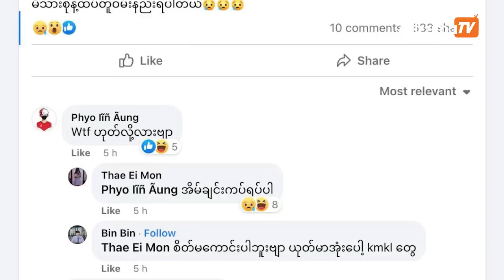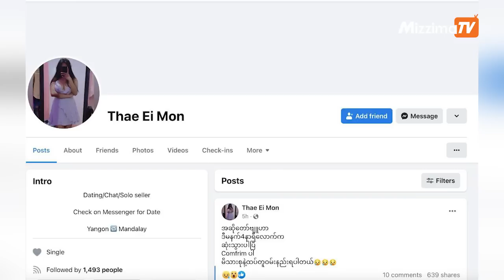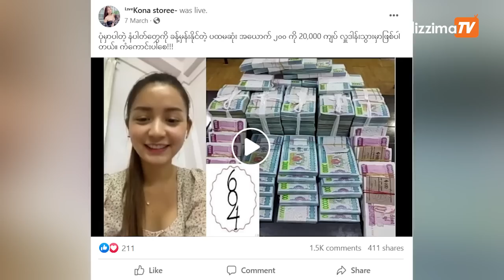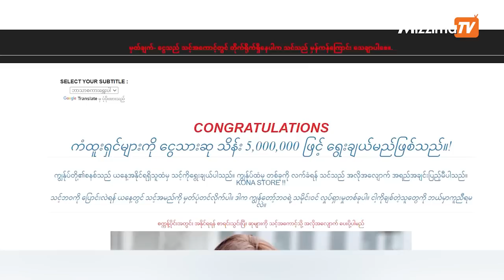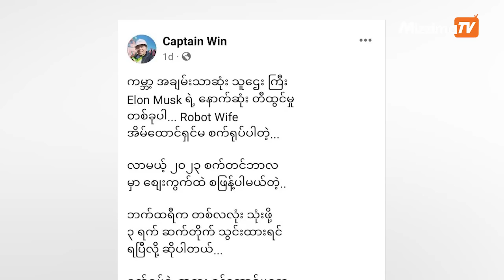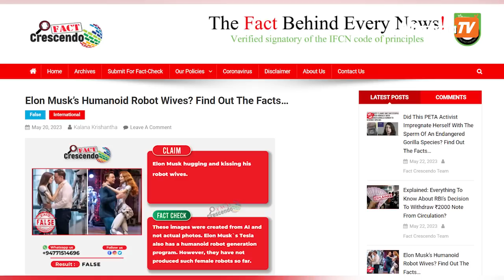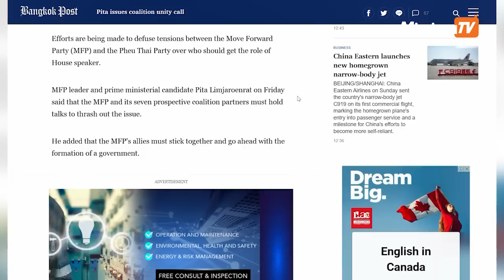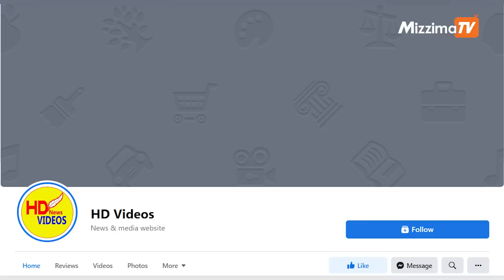ဟစ်ဟော့ အဆိုတော် ဗျူဟာ သေဆုံးသွားပြီလို့ ပျံနှံ့နေတဲ့ ကောလာဟလ | Misinformation Buster S3| Ep.68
မဇ္ဈိပရိသတ်များ အားလုံး မင်္ဂလာပါရှင်။

သတင်းတု/မှား များကို တိုက်ဖျက်ခြင်း (Misinformation Buster) အစီအစဉ်ကနေ ပြန်လည်ကြိုဆိုလိုက်ပါတယ်။ ကျမကတော့ ဂျူချန်းပါ။

ဒီတပတ်မှာတော့
- ဟစ်ဟော့ အဆိုတော် ဗျူဟာ သေဆုံးသွားပြီလို့ ပျံနှံ့နေတဲ့ ကောလာဟလနဲ့အတူ

- အွန်လိုင်းဆယ်လီတွေရဲ့ တိုက်ရိုက်ထုတ်လွှင့်တာတွေကို ပြန်လည်အသုံးပြုပြီး Live အတုတွေ လွှင့်နေကြတဲ့အကြောင်း

- အီလွန်မက်က အိမ်ထောင်ရှင်မစက်ရုပ် တီထွင်ထားတာ မရှိတဲ့သတင်း နဲ့

ထိုင်းနိုင်ငံမှာ အာဏာသိမ်းပြီဆိုပြီး ပျံ့နေတဲ့သတင်းမှား စတဲ့ တစ်ပတ်အတွင်းမှာ ဖော်ထုတ်ထားတဲ့ သတင်းတုသတင်းမှားတွေကို စုစည်းတင်ဆက်ပေးမှာပါ။

မဇ္ဈိမ၏သတင်းဖတ်ရှုသူများအနေဖြင့် သတင်းတုဟုသံသယရှိသည့် အချက်အလက်များ၊ သတင်းဆောင်း ပါးများ၊ သတင်းမှားများကို ယခုလင့်သို့ ဝင်ရောက်ဖြည့်စွက် ရေးသားပေးပို့ မေးမြန်းနိုင်ပါသည်။